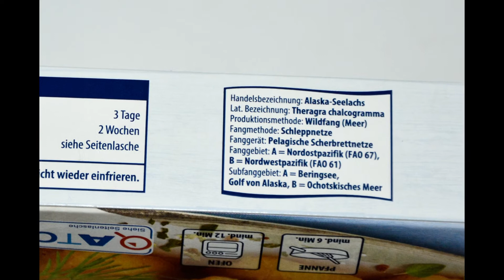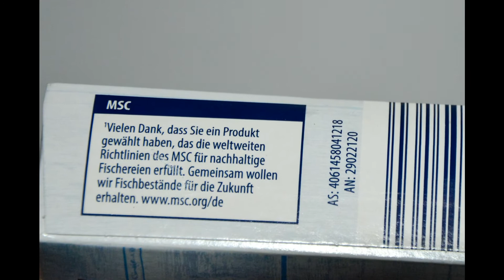Unter der Lupe: Aldi Golden Seafood Backfischstäbchen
In diesem Video kurz unter die Lupe genommen die Zubereitung der Golden Seafood Backfischstäbchen von Aldi.